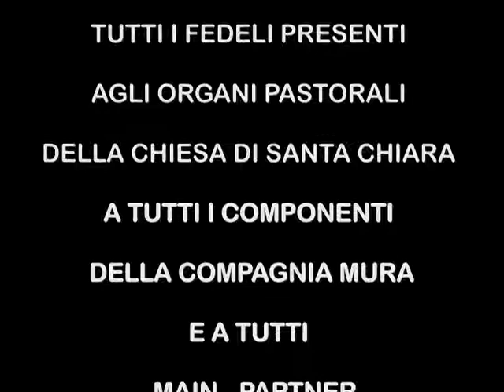ULTIMO SPETTACOLO PRESENTAZIONE ULTIMI CHIESA SANTA CHIARA LECCE 30/12/2018